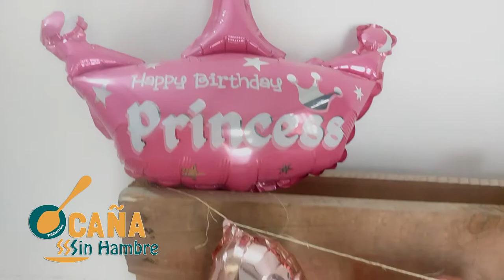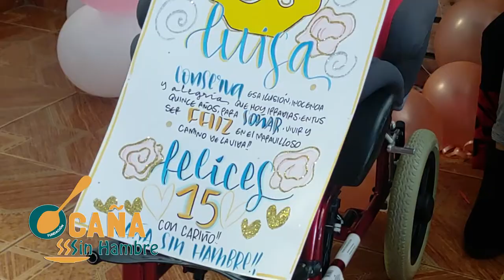OCAÑA SIN HAMBRE 3